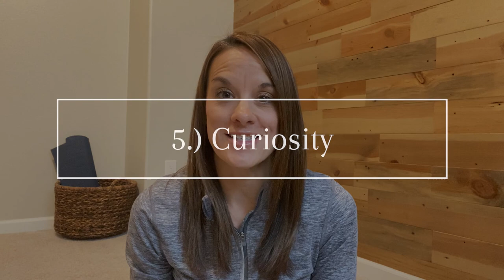8 Personality Traits For Successful Distance Running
It's easy to think that getting faster at running is all physical or physiological. But the mental side is so important, too. Here are some traits you need to reach your potential.